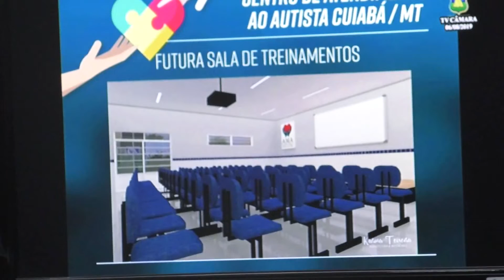O vereador Lillo Pinheiro Fala Sobre a Escola do Autista